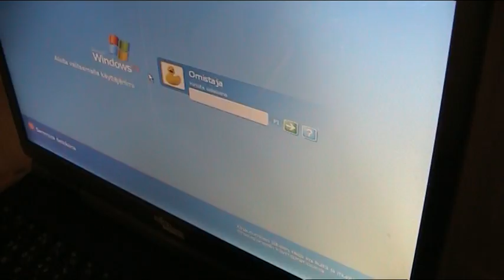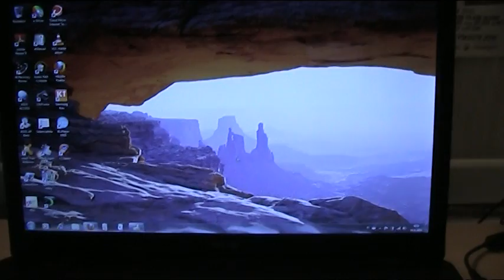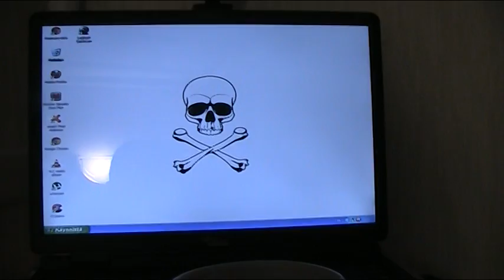Näillä sanoilla mennää kohti keskiviikko päivään